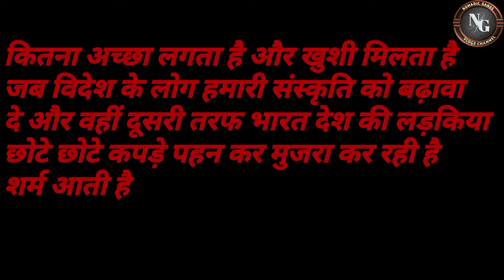Happy Krishna Janmashtami।। जय श्री कृष्णा।। प्रेम मंदिर।।